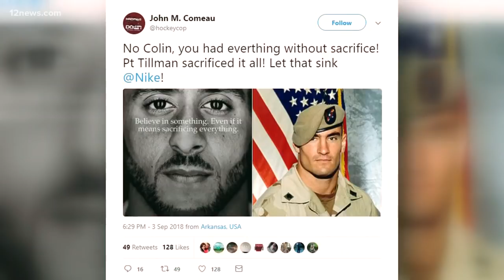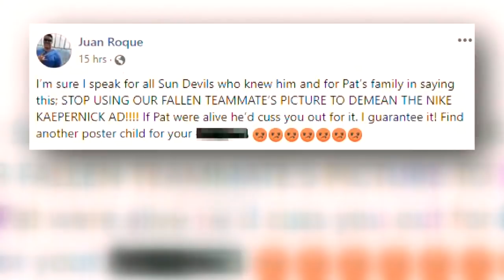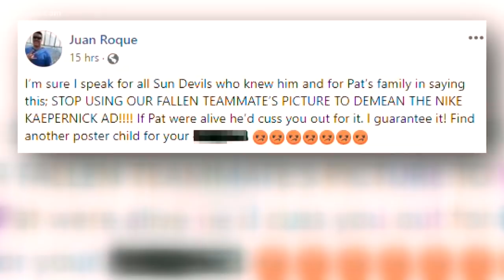Pat Tillman's friends say keep his name out of the Kaepernick Nike ad debate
Nike released a controversial ad featuring Colin Kaepernick. Some were quick to use Pat Tillman's ultimate sacrifice to fire back at the ad. Friends and family of Tillman are saying don't use his name for a political agenda.